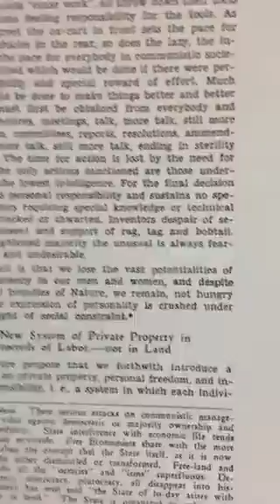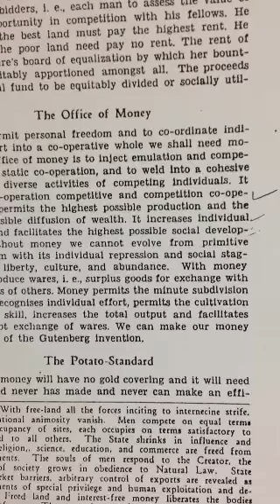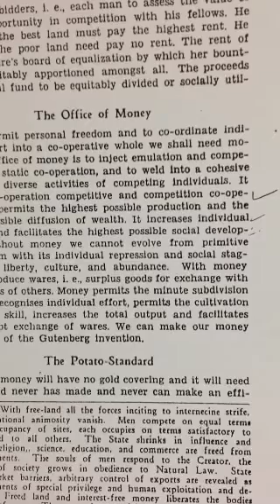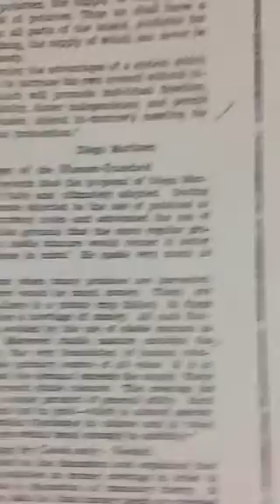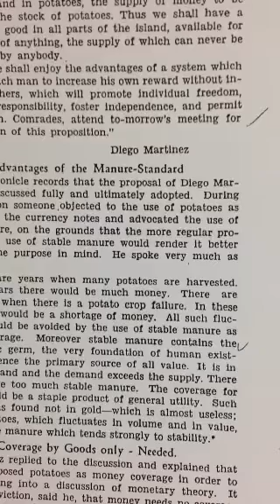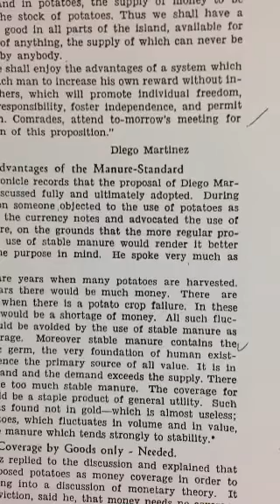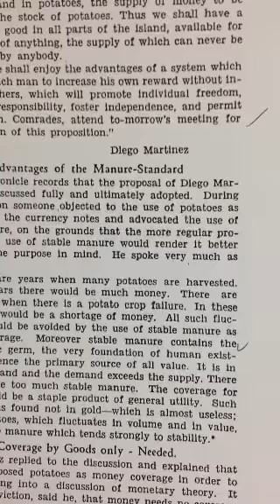Jesus Christ Silvio Gesell Barataria (part 2)